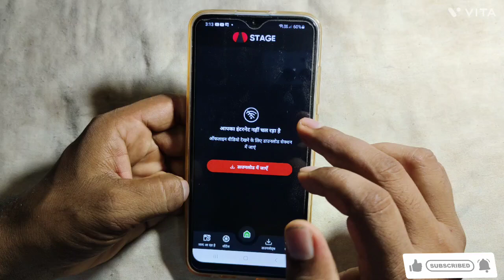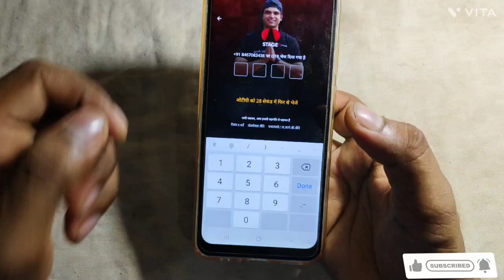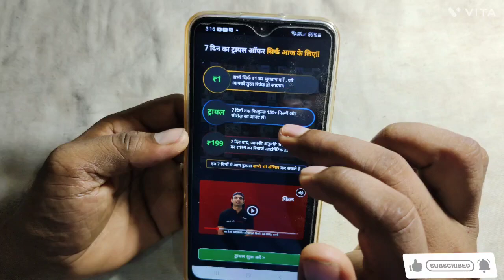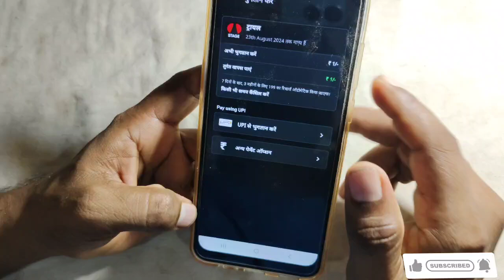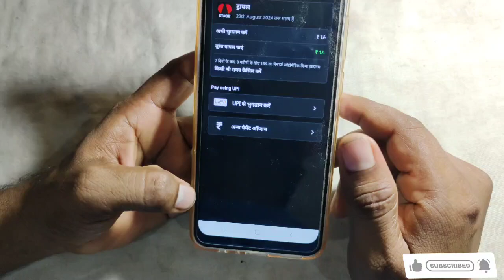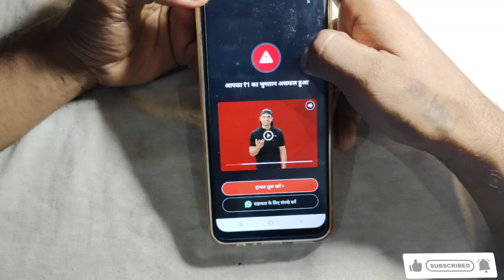Stege app से पैसा वापस होगा _ आसान ट्रिक _ आटो पे बंद करे /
Stage app se apna Paisa kaise wapas laen

Stage app per automatic payment kaise band Karen

Automatic pay band Karen

phone network problem